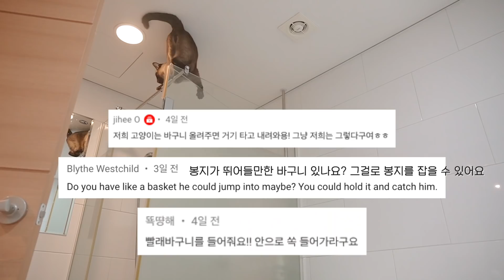끝이 없는 그의 폭주